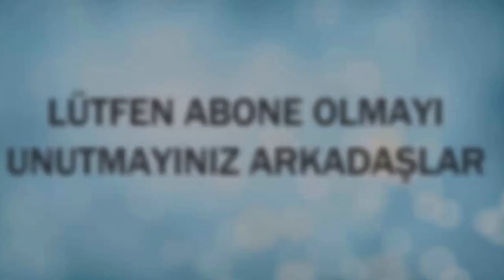149 kişi aynı anda köpriden atladılar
aynı anda 149 kişi köprüden atlıyor ve ortaya çok güzel bir görüntü cıkıyor